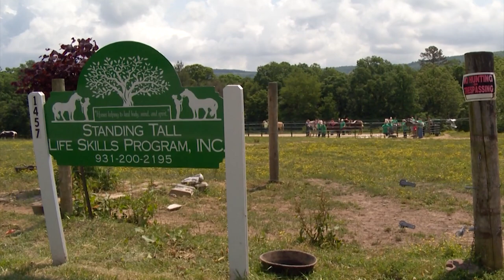STANDING TALL HORSE THERAPY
Hi Friends, Welcome to the Wild Side, I'm Steve Hall...

It seems we've been doing a lot of horse stories lately.  But, Tennessee is somewhat synonymous with horses...take for instance the Tennessee Walker... it was the first horse breed to be named for an American state.

The industry here ranks as the 6th largest with millions of acres dedicated to raising and caring for horses.

And in a state where there are year-round shows, competitions, charity events, and therapy programs, it's hard not to notice the powerful equine influence.

Michelle Cannon tells us in addition to all the children they've been able to help, their grandson, who now works at the stable, has made tremendous progress through equine therapy.